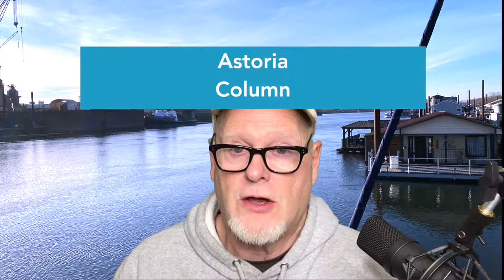Things to do in Portland - in the Winter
In this video, Things to do in Portland - in the Winter I will give an overview of the kinds of things that will help beat the winter doldrums and make you glad you move to the Portland Vancouver area.  There is so much to do here and the possibilities are almost endless.

Send Joseph your questions about moving to the Portland and Vancouver areas.

📲 We have so many people contacting us who are moving here to Portland Oregon and Vancouver Washington and we ABSOLUTELY love it! Honestly if you are moving or relocating here to Portland or Southwest Washington, we can make that transition so much easier on you!!

Joseph Nelson
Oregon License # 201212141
Washington License # 138467
Brokered by MORE Realty.